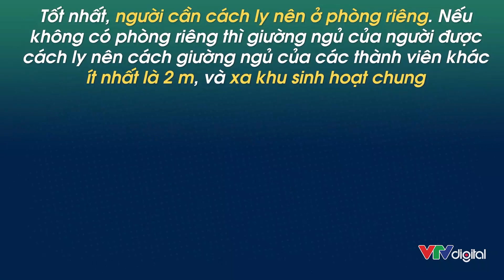Sống khoẻ mùa dịch: Chuẩn bị phòng cho người được cách ly | VTV24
Tự giác cách ly y tế tại nhà, nơi lưu trú theo hướng dẫn của Bộ Y tế là nguyên tắc vàng để phòng chống dịch bệnh do Covid-19 lây lan trong cộng đồng.

Vậy phòng cho người được cách ly tại nhà cần được chuẩn bị những gì?